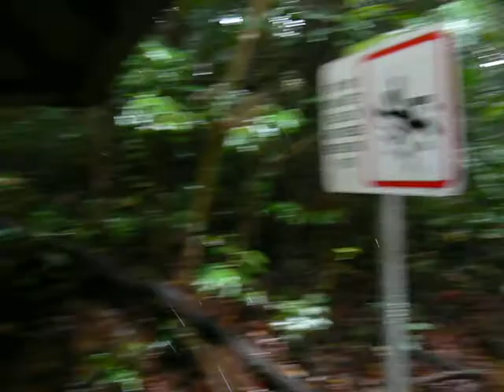Yalgorup NP, Australie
Sur les Sentiers de Yalgorup NP